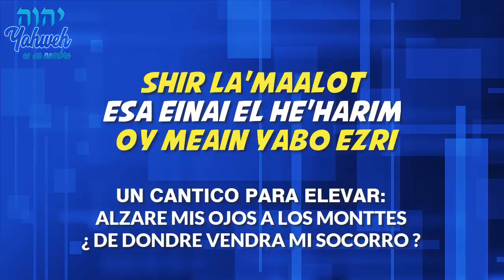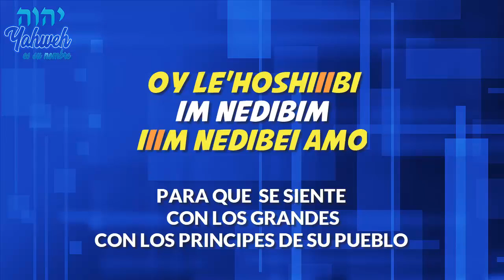SHIR LA MAALOT